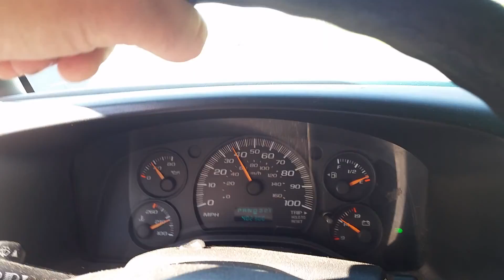THANK YOU CARL "BUGS" ADCOCK!!!